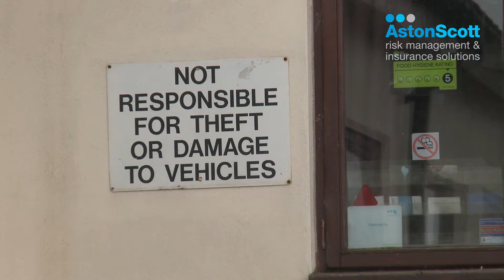Aston Scott - Claim Process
Colin Mico joined us, from Aston Scott, to share his advice and knowledge of insurance and it's affect on cricket at club level.

Cricket World is the website to visit for the latest breaking sports news from all around the world of cricket including Tests, ODIs and Twenty20s and major tournaments such as the ICC World Twenty20 2012, Champions Trophy 2013, ICC World Twenty20 2014, World Cup 2011, World Cup 2015 and the Indian Premier League. Also offering free live scores, live streaming, betting, photos and cricket videos, cricket tv and scorecards.

Cricket World has covered all the main events in world cricket including World Cup finals, milestones achieved by the likes of Muttiah Muralitharan, Virat Kohli, AB de Villiers, Brian Lara and Sachin Tendulkar, the spot fixing trial, the Ashes as well as producing videos about cricket at all levels.